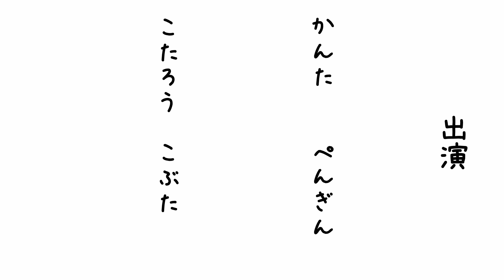あみぐるみコマ撮りアニメ『かんたとこたろう』第50話「バク宙でとびのろう」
あみぐるみを使ったコマ撮りアニメ『かんたとこたろう』を字幕と音楽を付けて再編集。

第50話「バク宙でとびのろう」

【あみぐるみの編み方】